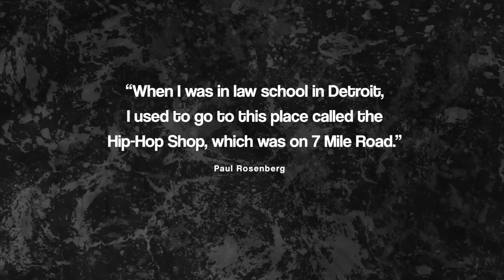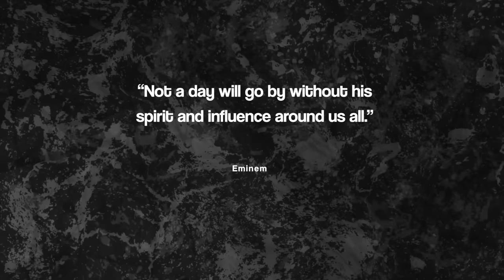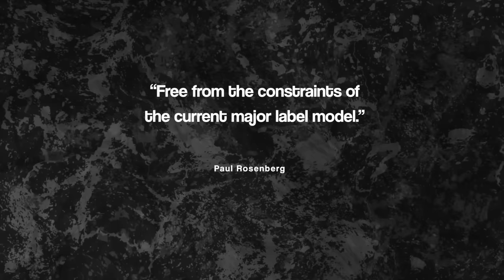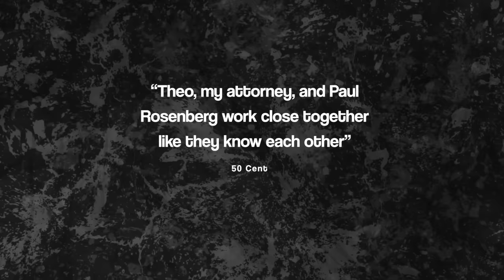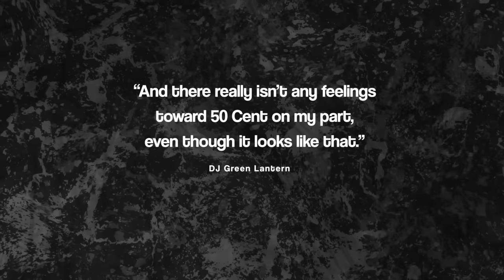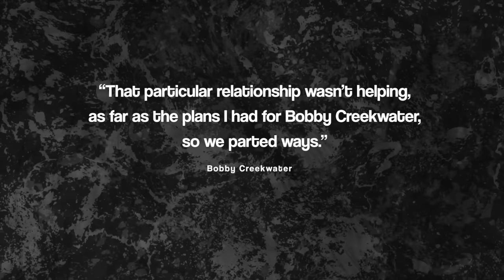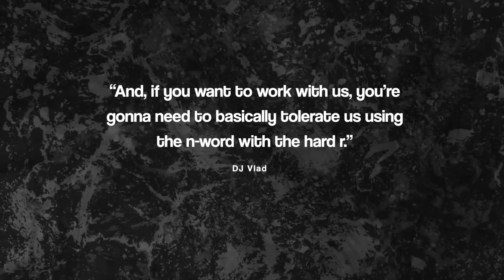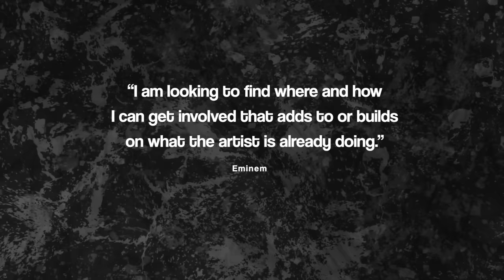The Sad Death of Eminem's Record Label